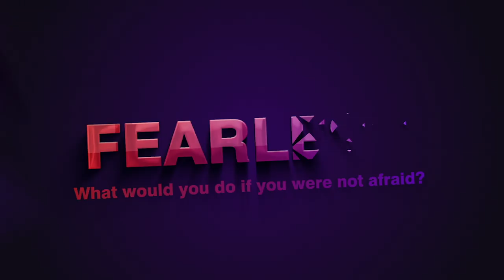How To Build Rapport like Zan Perrion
Get the The Full Integrated Man 2018 Recordings -

Zan Perrion talks about what men don't get about rapport and how is can either create attraction or put you in the friend zone.